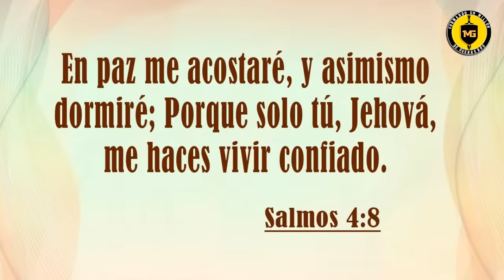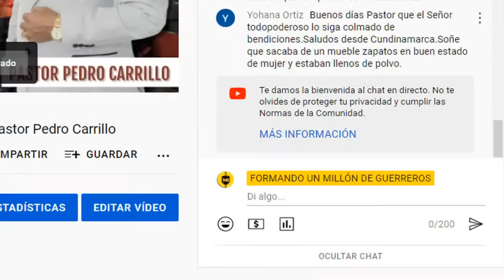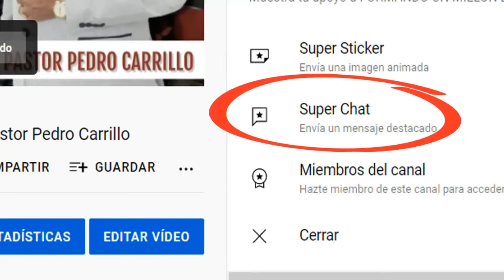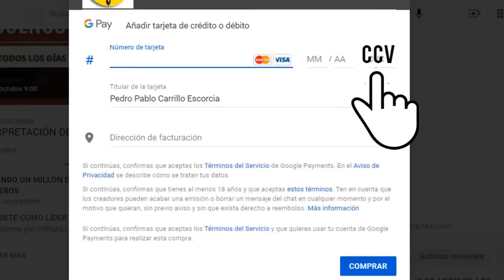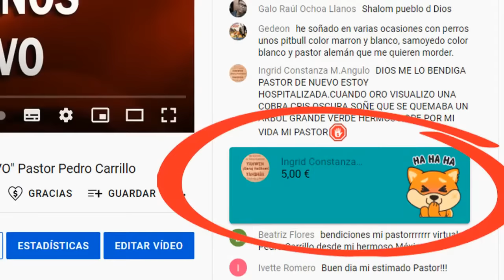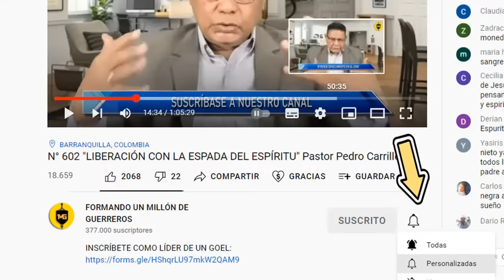N° 614 "ORACIÓN PARA ANTES DE DORMIR" Pastor Pedro Carrillo